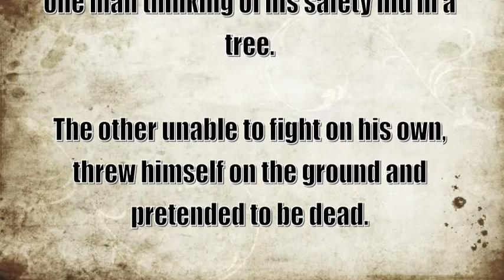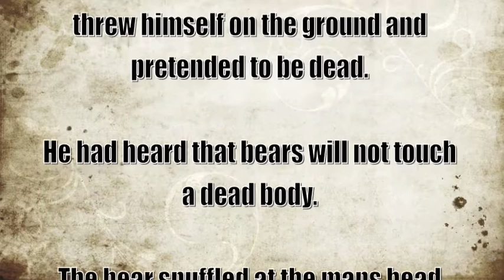finglas fable 2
Modern retelling of an Aesops fabel set in Finglas
Made by the yeats class in Colaiste Eoin Finglas